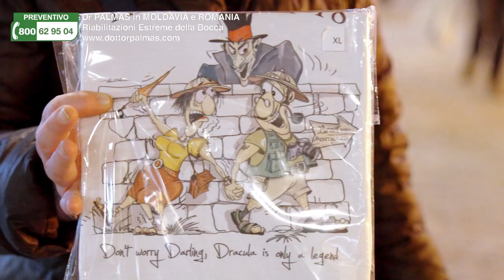Esplorazione del centro storico a Bucarest: Serata speciale con un gruppo straordinario!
Unisciti a noi in questo viaggio emozionante attraverso le strade acciottolate del centro storico! 🏛️ Con un gruppo entusiasta di oltre 20 persone, siamo pronti a immergerci nella cultura, nella storia e, naturalmente, nella deliziosa gastronomia locale. Mentre l'aria diventa fresca e le prime gocce di pioggia iniziano a cadere, l'anticipazione cresce. ☔ Anche se il tempo potrebbe avere altri piani per noi, siamo determinati a fare di questa serata un'esperienza memorabile. Tra risate, chiacchiere e l'inconfondibile suono della musica che riempie l'aria, questa avventura promette di essere indimenticabile. 🍽️🎶

Restate sintonizzati per scoprire come si sviluppa la nostra serata nel cuore pulsante della città! E, come sempre, grazie per essere parte di questo viaggio con noi.